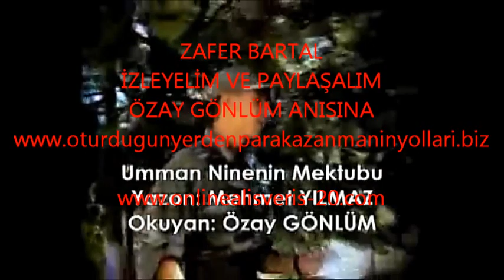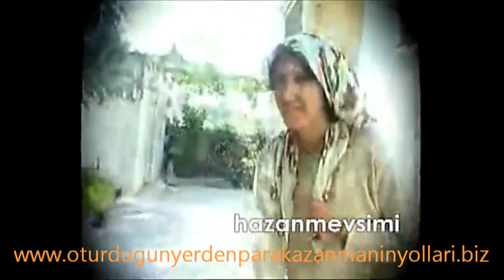ÖZAY GÖNLÜM -NİNENİN MEKTUBU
DENİZLİ NİN GURURU ÖZAY GÖNLÜM ANISINA